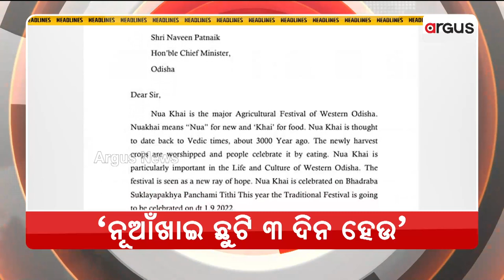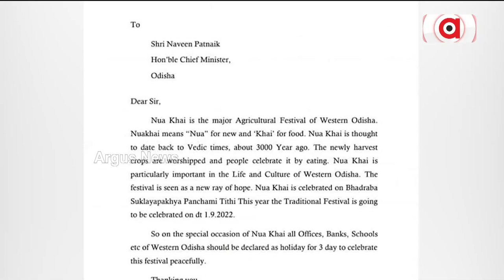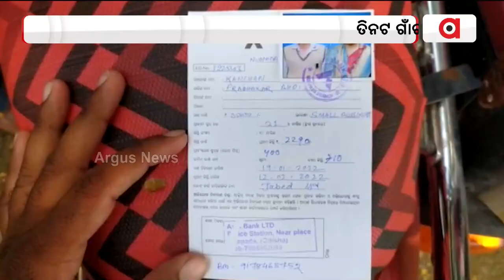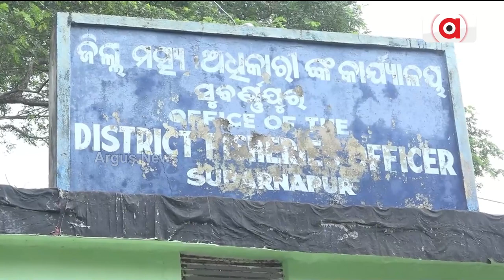NuakhaiExpress 5pm | 27 Aug 2022 | ArgusNews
+ ଆର୍ ଦିନାଦୁ ଗଲେ ପଶ୍ଚିମ ଓଡିଶାର୍ ମୁଖିଆ ତିହାର୍ ନୂଆଁଖାଇ

+ ନୂଆଖାଇନେ ଛୁଟି ଦାବି ନେଇକି ଗର୍ଜିଲା କୋଶଳ ସେନା

+ନୁଆଁଖାଇ ଲାଗିର୍ ଗହଲ୍ ଚହଲ୍  ଗାଁନୁ ସହର୍

+ତିନଟା ଗାଁର ମହିଳାଙ୍କର୍ ଠାନୁ 60 ଲାଖ୍ ଟଙ୍କା ଧରିକି ମହିଳା ଫେରାର୍

+  ଦିନକେ ଦିନ୍ ବଢୁଛେ ହାତୀ ଉତ୍ପାତ୍